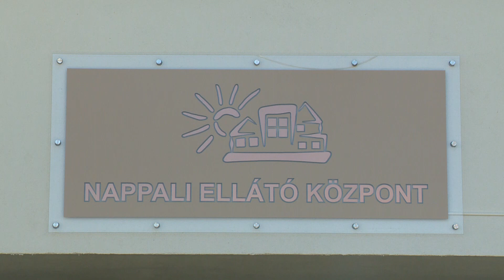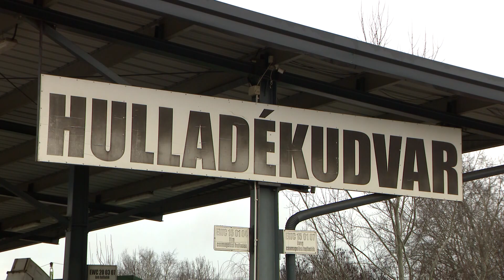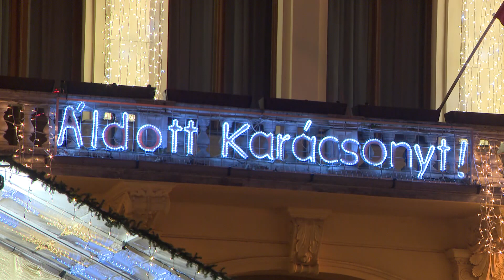Híradó 2023. december 27-én, szerdán